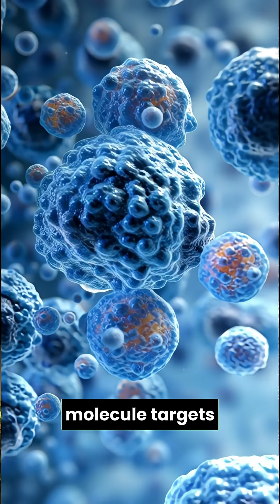Can a Single Capsule Make You Live 150 Years? China Thinks So!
A biotech startup in China claims one pill could help humans live up to 150 years!
Using a compound from grape seeds called PCC1, scientists believe they can slow aging, reverse wrinkles, and boost healing.
But experts warn — human trials haven’t started yet.
Will this anti-aging pill really change our future?